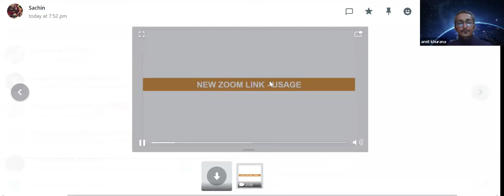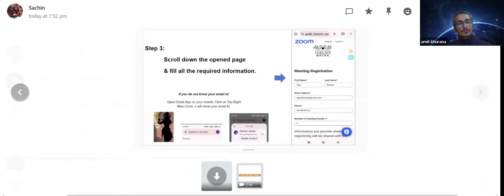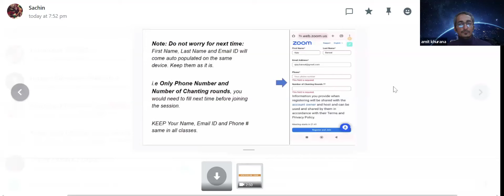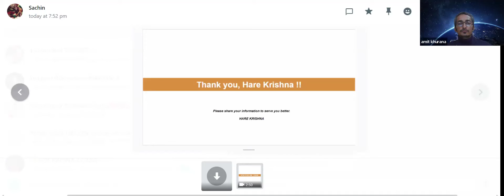हमेशा भक्तों के संग में रहे | SB 2.1.9 - 2.1.11 | Vedanta Chaitanya Das | 15th February 2024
भक्तों का संग, साधु - संतों का संग ; इसी को आप सत्संग कह सकते हैं. इसके अनेक लाभ हैं। सार रूप में कहना चाहिए कि भक्तों के संग के बिना भक्ति रस का आनंद मिलना कठिन है। Watch this video till end to know benefits of association of pure devotee.